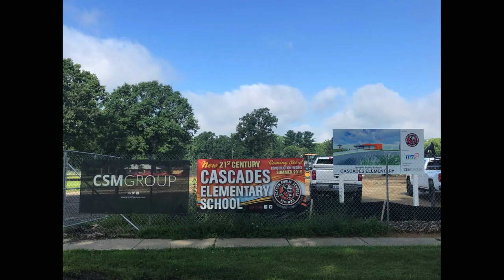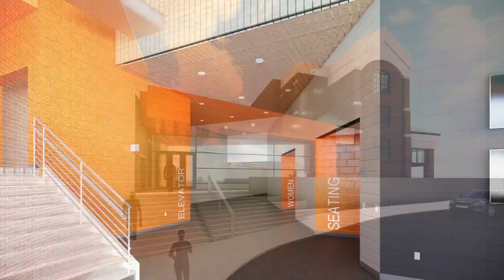Design and Details of Jackson High Aquatics Center Released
JTV has a full array of news and information, as well as a 24/7 live feed available on our website: jtv.tv.  We are South Central Michigan’s number one source for community news, information and entertainment. Join the over 80,000 households that have connected with us via three cable systems. Stay up to date on Jackson by visiting us on Facebook, Twitter and Instagram